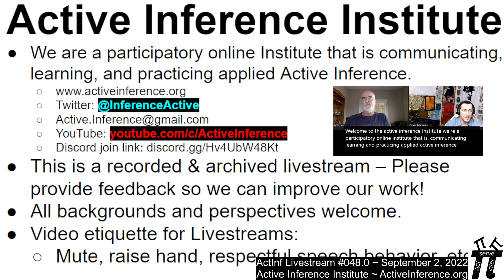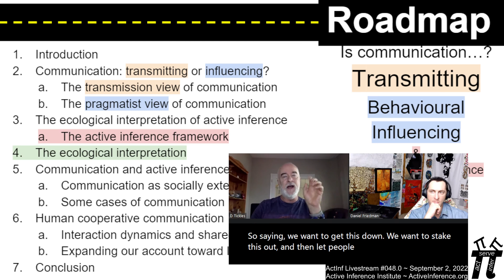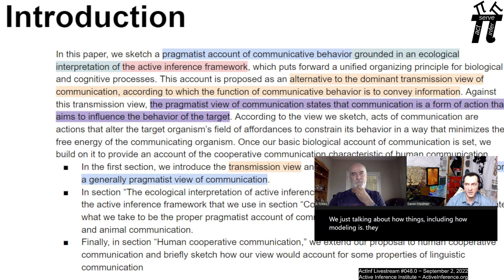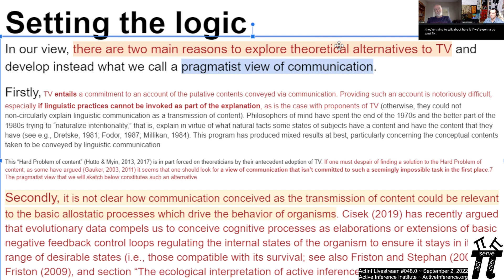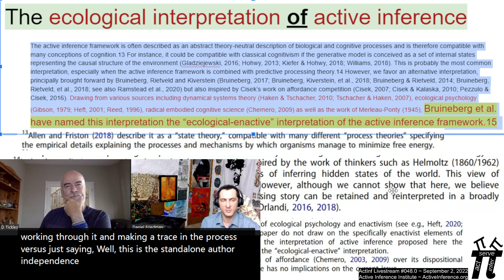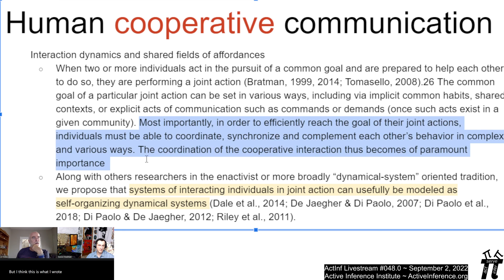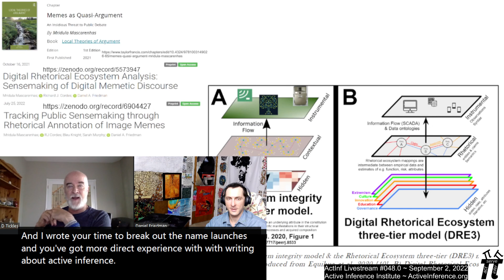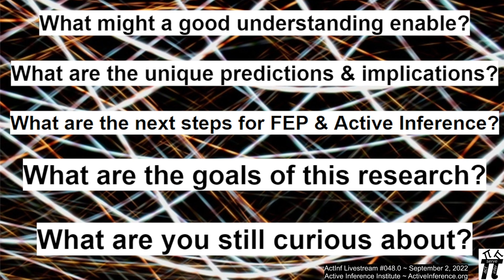ActInf Livestream #048.0 ~ "Communication as Socially Extended Active Inference"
"Communication as Socially Extended Active Inference: An Ecological Approach to Communicative Behavior"
Remi Tison & Pierre Poirier